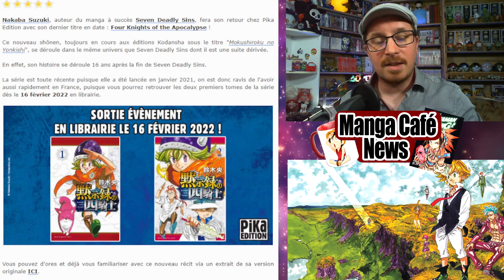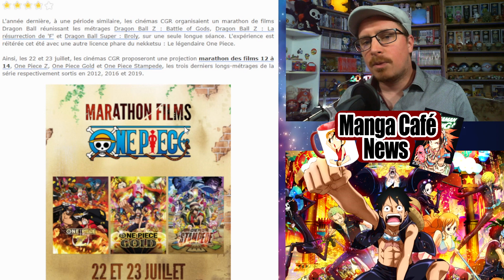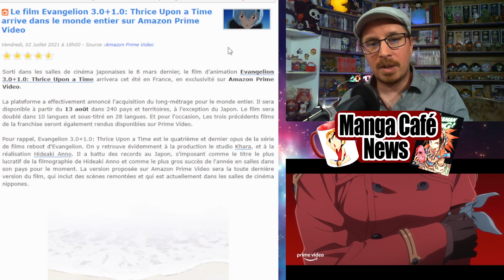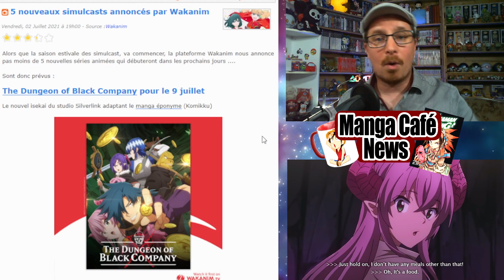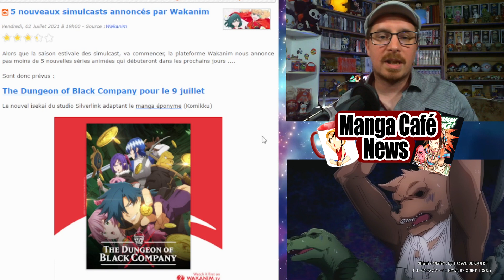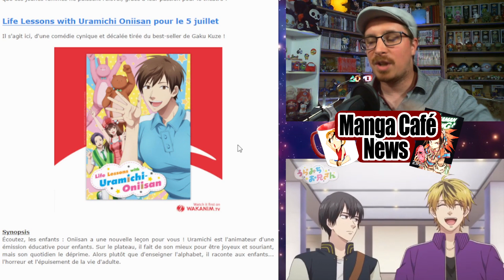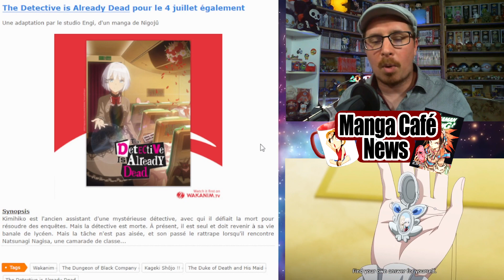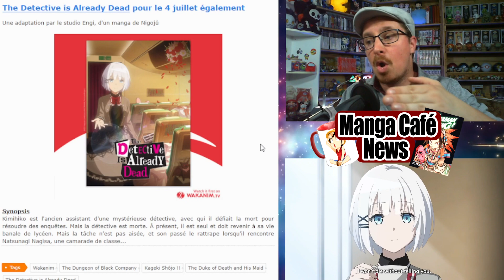Manga Café News ☕ La suite de Seven Deadly Sins ⚔️ Un marathon des films One Piece aux cinéma 🏴‍☠️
Bon visionnage !

Venez voir ou revoir les lives sur la chaine secondaire :
Nos partenaires :
Bannière réaliser par Anthox Colaboy